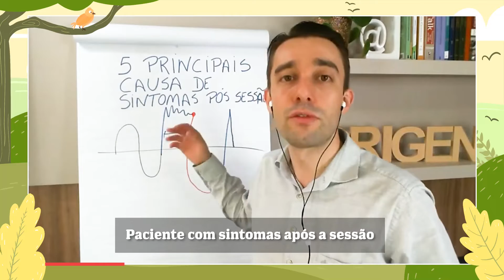Paciente com sintomas após a sessão | Ivan Bonaldo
Pode acontecer de o paciente ter um sintoma após a sessão. Saiba o que eu faço quando  vejo que o sintoma não condiz com a fase pós-estresse, para obter resultado eficiente com o tratamento.